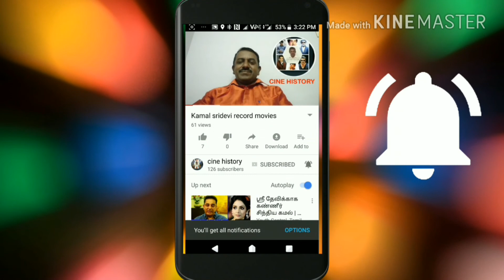இந்த வார சினிமா 15/06/2018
இன்றைய சினிமா